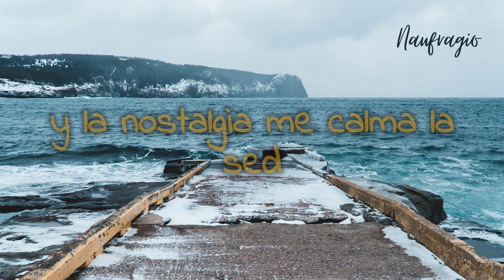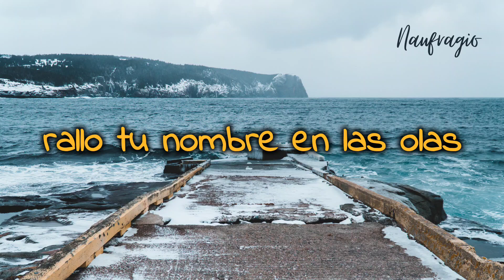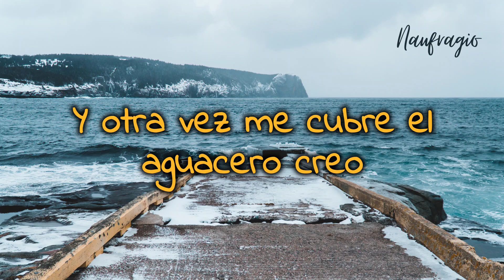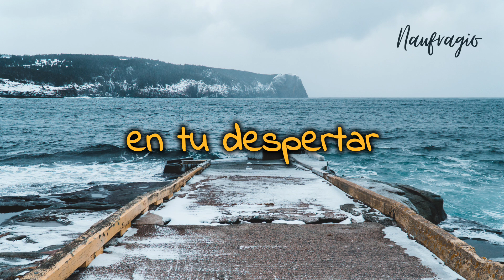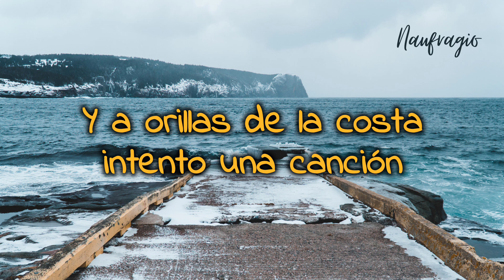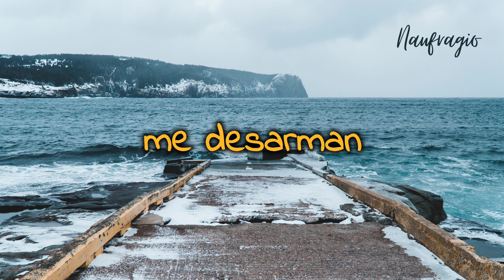[LYRIC VIDEO] Naufragio • Manuel Leandro • Álbum MORTAL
🌊Naufragio es la canción con la cual inicia mi primer álbum de estudio: MORTAL • BIS MUSIC 2023 📀.

Grabé este arreglo a dos GUITARRAS junto a Javier Pérez Rey, gran MÚSICO y AMIGO, a quien le agradezco buena parte de la música recogida en este fonograma 🙏.

💌 Hoy te comparto el LYRIC VIDEO oficial de esta canción que me ha acompañado durante tantos años, y que ahora espero te acompañe a ti en tu camino 🤗.

❤️‍🔥 Está disponible en todas las tiendas de música, incluida SANDUNGA de CUBA, así que te invito a agregarla a tu playlist y a escuchar, por supuesto, el resto del álbum. 🎧